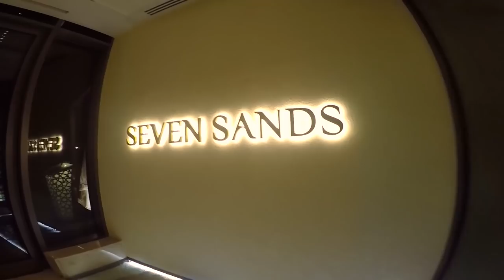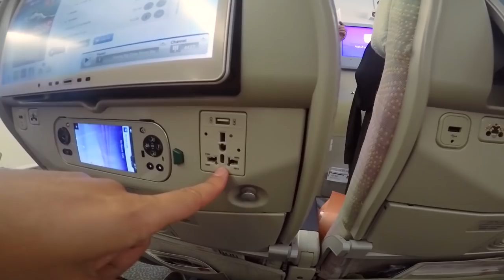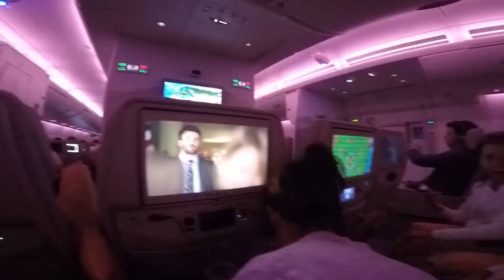Dubai Заключительный ПУТЕШЕСТВИЕ ПО ДУБАЮ С ДЕТЬМИ VLOG 18 (Сезон 5 ) Kolodin TV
✈️Путешествия - как бы вы назвали его от себя? Что это такое. Нужны ли они,
для чего они вам и с кем ездить.
Каждый преследует свою цель, кто-то спортивную, кто-то познавательную или общеобразовательную, кто-то просто для смены обстановки.

Для меня это что-то новое, опыт в перелетах, в каждой стране свои правила или ценности, новые люди, знакомство с ними и преодоление трудностей. Интересно за всем этим наблюдать, но я больше люблю расслабиться, получать удовольствие от того места где я нахожусь.
Больше всего люблю затеряться.
У меня много желаний, где бы я хотел оказаться, надеюсь и делаю все для этого, чтоб достичь своей цели.
Не тратьте время на ерунду и мелочи которые вы потом выкинете, время так быстро уходит от нас, не успеешь оглянуться, а тебе уже под сраку лет. Не откладывайте путешествия на потом, его может не быть.
Не важно, где и каким будет путешествие, радуйте себя, отдыхать нужно, смена обстановки позволяет набраться сил, подумать о многом, порой люди возвращаются через неделю или две совершенно другими. Положительные эмоции влияют на наше тело и сознание только в лучшую сторону. Женщины становятся красивее, мужчина с новыми силами начинает, новые дела. . .Закончилось мое путешествие в Dubai, девушки из авиакомпании Emirates подарили незабываемые проводы в Москву, четырех часовым Пати на борту лайнера. Спасибо вам за прекрасные воспоминания о лучшей авиакомпании которой я летал!!!